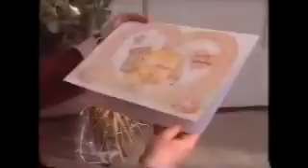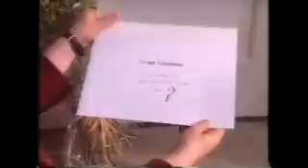6 Festivals in Britain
I'm not the owner of this video. It's part of Oxford Window on Britain. The video is property of OUP.